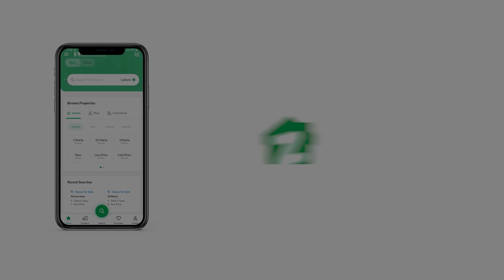150 SQYD SHOP FOR SALE IN SAIMA PRESIDENCY MALIR CANTONMENT CANTT KARACHI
This project is so ideal location and as per market value this is so ideal at ,200 ft wide road in Sima Residency at main University road